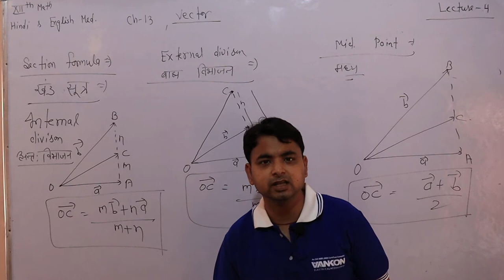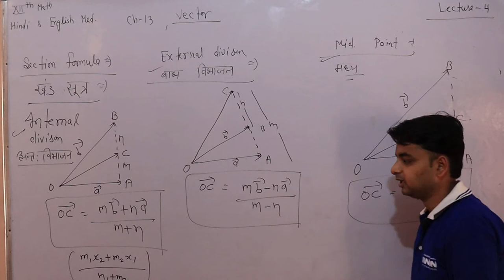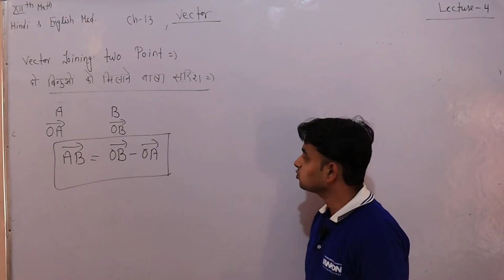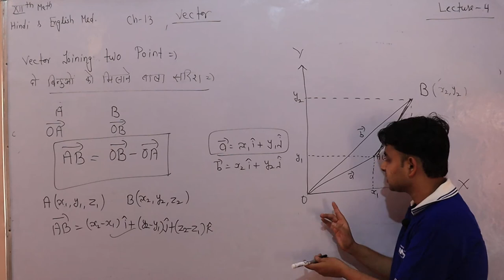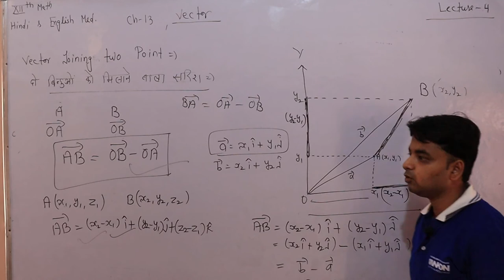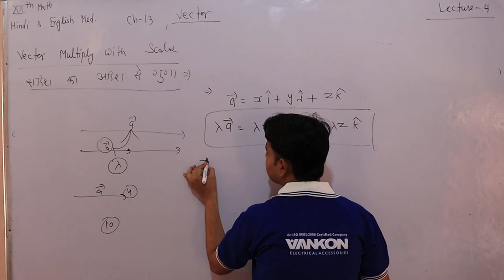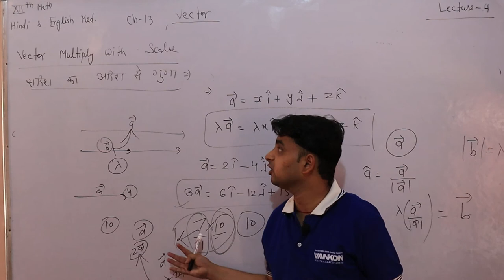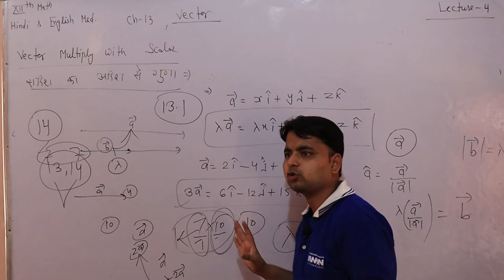Vector Lecture 04 Sub. Maths ( Class 12th ) Hindi & English Medium By Manish Sharma Sir